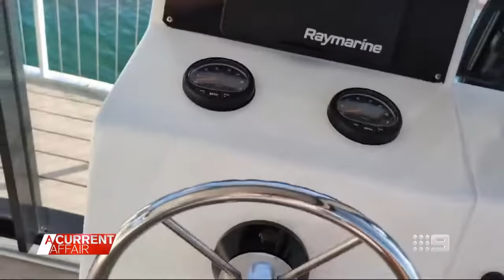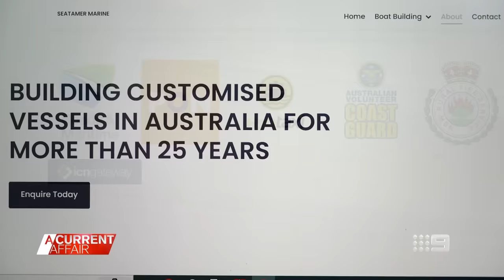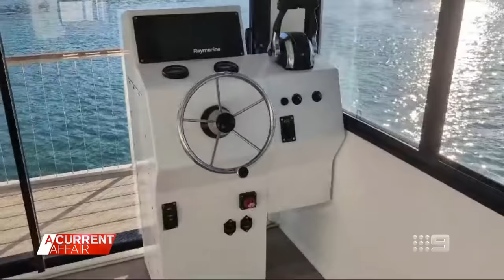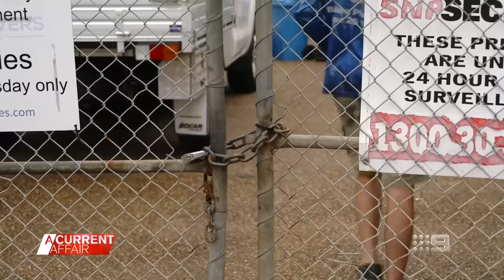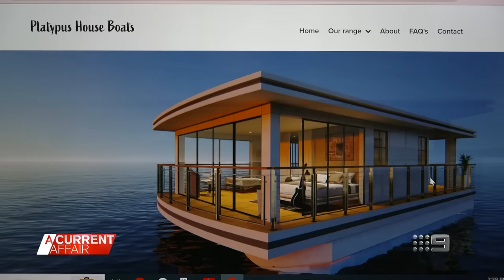Former TV presenter's fight for houseboat she sunk her life savings into | A Current Affair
| A well-known Lake Macquarie boat builder is under fire after he banned a customer from his factory while he continued to hold her unfinished and long overdue $300,000 houseboat. (Broadcast 29 February, 2024)